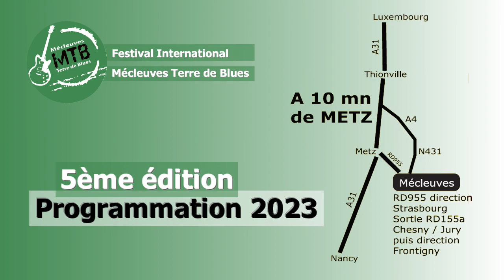MTB - PROGRAMMATION 2023 - ELIANA CARGNELUTTI BAND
Eliana Cargnelutti Band
Eliana Cargnelutti joue son Rock-Blues en y ajoutant des touches de Funk électrique, de Pop, de Jazz, et exprime ainsi tout son talent de guitariste. Eliana est bien connue dans le milieu du blues car elle a joué avec divers artistes de blues comme Grand, Charlie Musselwhite, Ana Popovic, Enrico Crivellaro, Rudy Rotta et le Joe Pitts Band, avec qui elle a enregistré plusieurs albums et s’est produite dans différents festivals américains. Elle a collaboré avec le groupe de rock progressif / klezmer Passover de Trieste pour une tournée à Tokyo, au Japon (2010), mais aussi une tournée et un album live aux États-Unis, Boston (2012).
Elle fût très remarquée lors de la tournée internationale avec le projet Blues Caravan « Girls With Guitars ”du label Ruf Record en 2015. Eliana a remporté le « Blues Contest » à Pordenone, en Italie, en 2010, et le prix du Blues Award comme « la meilleure nouvelle jeune artiste à“ Oscar del Blues ” à Modène, en Italie.
Elle a été nommée l'une des cinq « meilleures guitaristes » de la scène rock blues aux « Jimi Awards» américains de 2015 et elle la 5ème meilleure guitariste du monde du blues rock par le magazine Blues E-news. En 2019, elle a joué avec le batteur de Deep Purple, Ian Paice lors d'un concert mémorable à guichets fermés à Graz, en Autriche.
Une des cinq « meilleures guitaristes » de la scène rock blues (Jimi Awards américains) et elle la 5ème meilleure guitariste du monde du blues rock (Magazine Blues E-news)